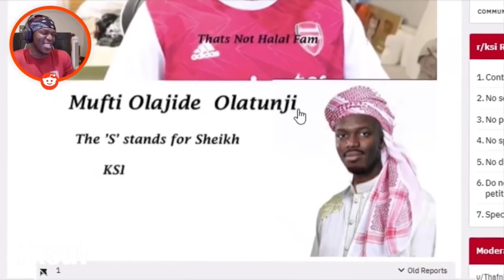Mufti olajide olatunji ( The 'S' stands for sheikh) 😂